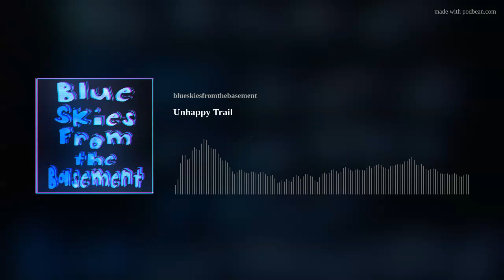EP 68 - Unhappy Trail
(audio archive)
We're back!

This one is a certified fresh banana, perfectly ripe for eating. This episode was recorded just last weekend if you are listening to this the day it released! I meant it when I said we were getting back on schedule damn it. This, and our back catalog of unreleased eps are being edited and pushed out for release the next few weeks, so bunches and bunches of bananas coming your way!

First up, the crew refuses to let you have your binky, you've become too attached to it... and honestly, it's kinda lame you keep sucking that dry nipple and getting nothin' out of it. Speaking of chests, do y'all grow nipple hair? What about chest beards? Walk down this unhappy trail with us and get tangled in the mess of overgrown body hair in the wrong places!

We catch up on our weeks of course, talk about how COVID masks are this generations tumbleweeds, and how washed it is to put presidential stickers on your vehicle. Shit looks weird 4 years later when the guy isn't even in office anymore! Tiktoks come at us with an off kilter energy, and we have a selection of clips provided  from the crew. With inspirational Gary Vee posts from Austin, Wes's wife's weird sense of humor, and Honesty has a very special, non tiktok, porn intro that... lets just say, keep your hands off my lemons ya lemon stealing whore.

Finally, we wrap up the show with a true menagerie of madness. From saying words the wrong way on purpose while you get your Starbies, to the fact that none of us have seen Brokeback Mountain even though we all reference it. It's a real blessing in the skies as the crew talks to the live chat, wonders if Beyonce is more goated than MJ, and Austin spreads and 'splains his way through his foray back onto SnapChat! It's a real classic fit episode, with topics all over the place and we even revisit a few classics! We get to the bottom of the Too Tall Toilet people from our first ever episode as Honesty finally tells her side of it, and we can't ever drop the story about Wax catchin' his own poops! Like... wtf man?

All of this and much more, only on BSFTB!

Thank you for listening and please don't forget to rate and review us on iTunes. Do it, or we will make you forget how to tie your shoes, and then you will have to wear old people velcro sneakers.

Please consider Donating to the show at PayPal it helps us keep doing whatever it is we're doing here!

FB - Blue Skies from the Basement

Follow Austin and now the full SHOW on Twitch @

Hop on the Discord and join the conversation!

Special thanks to everyone in our Discord server and the community over in Slack!

Check out our SoundCloud where Wes has been experimenting with samples and Austin has a freestyle

Honesty @honestyisaliar

Wes @savagedad_wes

for some amazing vocal work

AND GET YOUR BSFTB MERCH NOW @ TEEPUBLIC - Cloth masks available NOW

don't mind me... I'm a tourist!